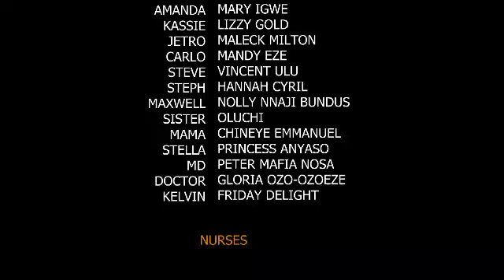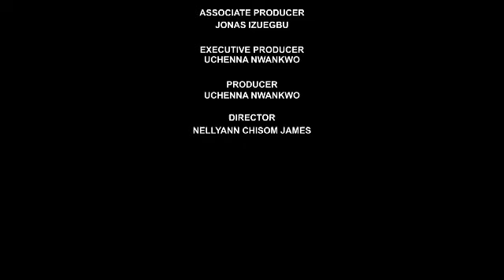HE ONLY STOPPED 2 ASK FOR DIRECTION BUT KNEW HE HAD FIND A WIFE THE MOMENT HE STARED AT HER